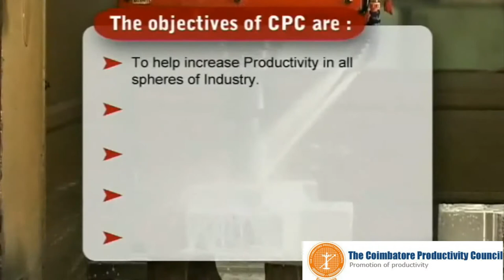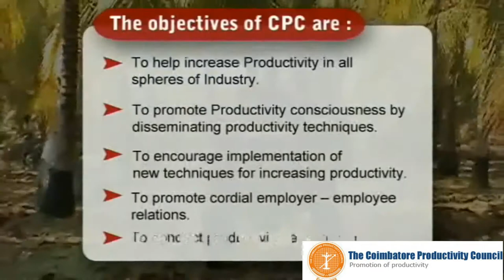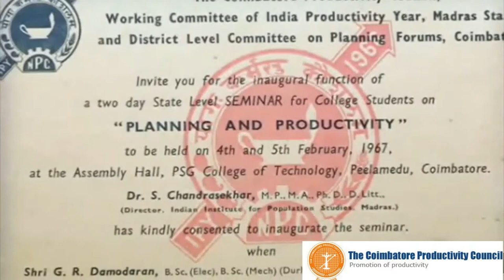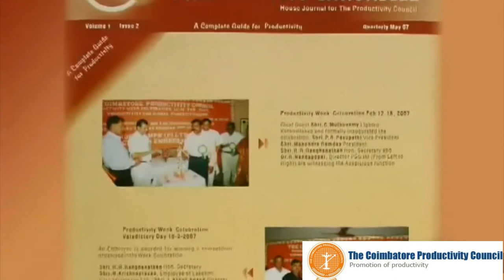CPC PROFILE VIDEO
The Coimbatore Productivity Council (CPC), a non-profit autonomous body, established in 1958 to promote productivity culture in Coimbatore, Tamil Nadu is registered as a society under the societies Registration Act and affiliated to National Productivity Council, New Delhi. Also the first local productivity Council in India.

The founder President was Padmabushan K. Sreenivasan, Former Director, South India Textile Research Association, Coimbatore and Prof G.R Damodaran, former Principal – PSG College of Technology and Vice Chancellor of Madras University was the founder Secretary.

CPC has built-up extensive expertise in disciplines such us

Industrial Engineering
HRD
Plant Engineering
Quality Management
Energy Management
Environment Management
and offers need based Consultancy and training services for enhancement of productivity and quality at the enterprise level.
Vision :
Promotion of Productivity awareness among employers, employees, trade unions, farmers, student of college & schools.
Promotion of quality of work life by improving resource utilization and standard of living for the national growth.
Mission :
To stimulate productivity consciousness in industries, corporations and government through rationalization and optimization of resources deployed.
To avoid and minimize waste in all aspects.
Promote rural employment and self-employment generation for farmers & rural people.
To provide services with the view to maximize the utilization of available resources like men, machines, material & power.
Sustain continuous interaction with clientele for meeting the challenges resulting out of changes in market, technology and government policies.
Act as catalyst toward upgrading professional skills of individuals through development programs.
To help increase Productivity consciousness by disseminating productivity techniques.
To encourage the implementation of new techniques for increasing productivity.
To promote cordial Employer-Employee relations.
To conduct productivity research and survey.
Organises Interplant Training Programmes and In plant Training Programmes.
Conducts Project Surveys and Implements Schemes.
Offers consultancy services and has qualified consultants and industrial engineers on its roll.
A Preliminary survey will be carried out by the council on request from the interested organizations and report will be submitted recommending type of problems to be taken up for study. The survey would normally cover the following aspects:
Area of Study
Techniques to be adapted
Period required for study
Fees payable to the council.
Provides library facilities (Having own library)
Organizes competitions and contests for industrial workers and college and school students during the productivity week celebrations.
Offers the Council Hall on rental basis for its members and others.
Seminars - The council organizes seminars on topic of current interest, which provide a forum for management and labour to jointly discuss problems of common interest. These seminars are usually well attended since leading personnel are invited as guest speakers, In addition to seminars, conferences. Symposia, lecture meetings are also periodically arranged.
PGDPM Course - The council offers a part time Post Graduate Diploma Course in “Personnel Management, Industrial Relations and Labour Welfare”. This diploma has been recognized and approved by the Department of Labour and Employment, Government of Tamilnadu and has been approved as a preferential qualification for the recruitment of labour Officers and Welfare Officers under the Tamil Nadu services.
Net Working - CPC works closely with apex Industrial associations including CII, CODISSIA, CMA, SIEMA, SIMA etc.CPC has close links with other NPC organizations to have synergy in executing Projects.